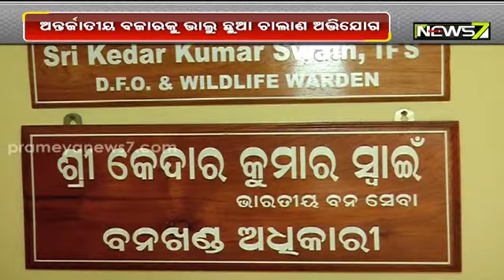ଖୋର୍ଦ୍ଧା ଅଞ୍ଚଳରୁ ୭ ଭାଲୁଛୁଆ ଉଦ୍ଧାର ଘଟଣା, ପିତ୍ତ ପାଇଁ ଚୋରାଚାଲାଣ ସନ୍ଦେହରେ ବନବିଭାଗର ତନାଘନା